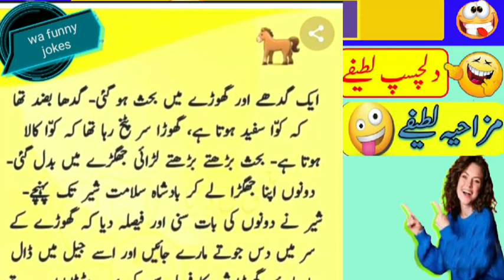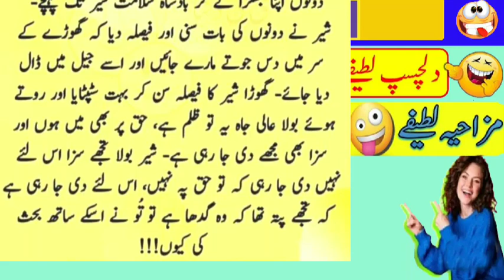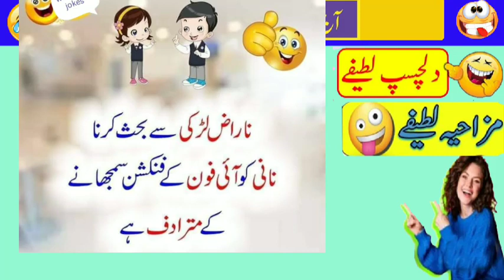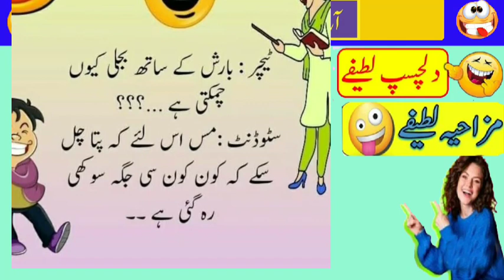Docter mareez sa | Funny jokes in Urdu | Lateefy |Mazaiya Urdu Lateefy | latest jokes aj ka lateefa